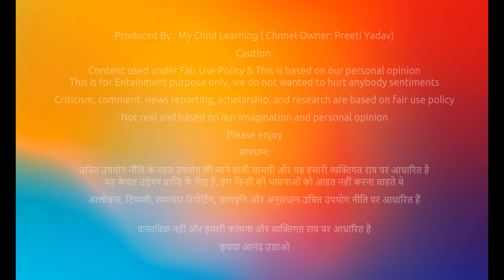Enjoy every season | Rhyme 🌻🐝🌅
Thanks for Selecting this Videos for Watch

My Child Learning

Content used Under Fair use of  Policy on Youtube